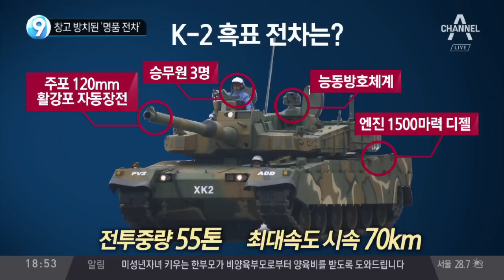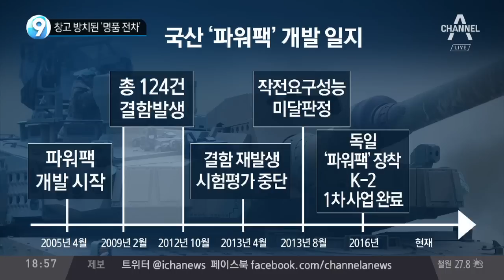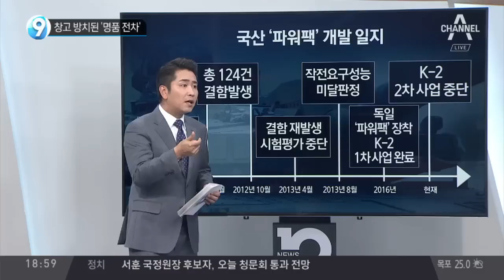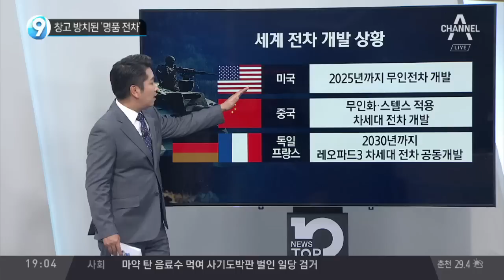창고 방치된 ‘명품 전차’_채널A_뉴스TOP10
창고 방치된 ‘명품 전차’